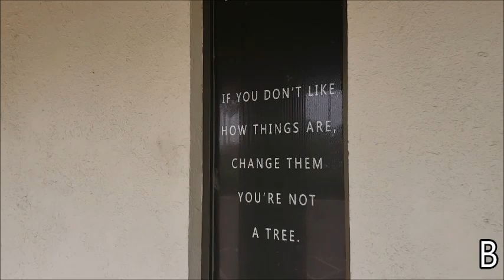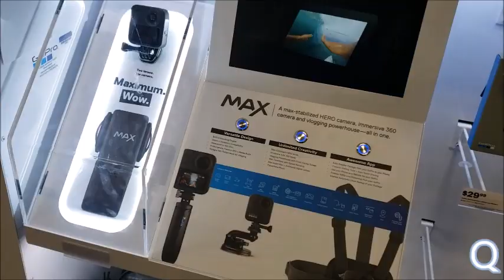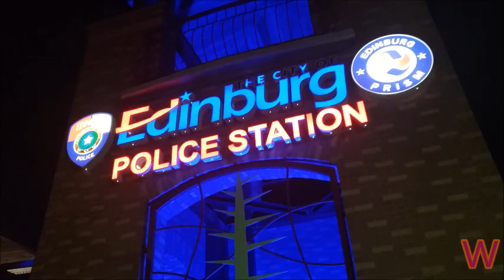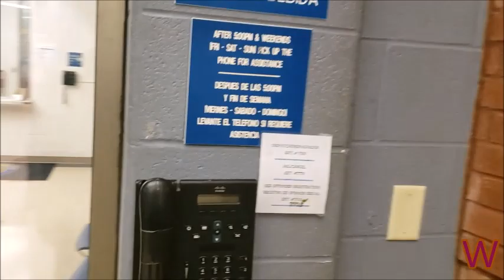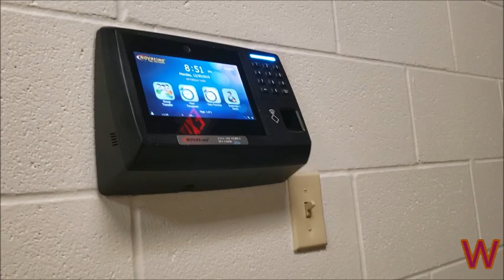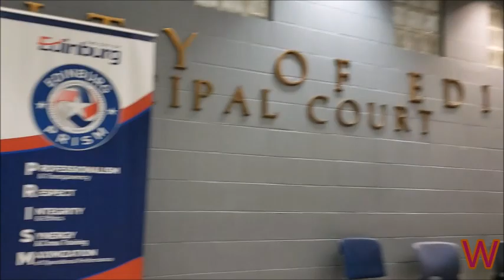Drone, Live Music, Grackle Camp, Police Station: McAllen & Edinburg, Texas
(A) drone (B) (C) (D) (E) live music (F) (G) (H) (I) (J) (K) (L) (M) (N) (O) (P) (Q) (R) (S) (T) (U) (V) (W) at police station Edinburg (X) (Y) (Z)

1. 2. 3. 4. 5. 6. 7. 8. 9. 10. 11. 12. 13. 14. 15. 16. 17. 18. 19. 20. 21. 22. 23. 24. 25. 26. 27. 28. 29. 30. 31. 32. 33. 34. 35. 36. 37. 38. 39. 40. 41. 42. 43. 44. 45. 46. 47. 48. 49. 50.